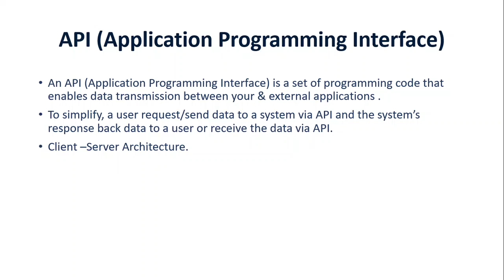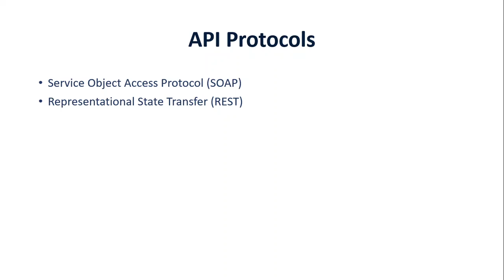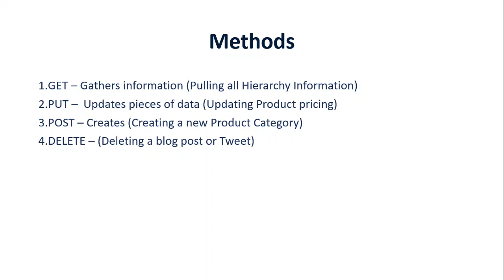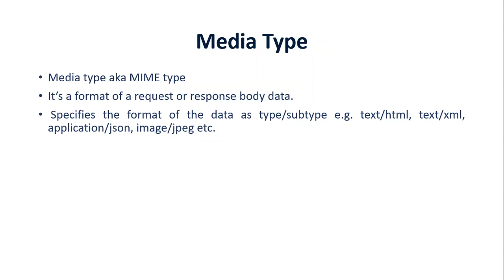1. DATA API's - Fundamental of API's